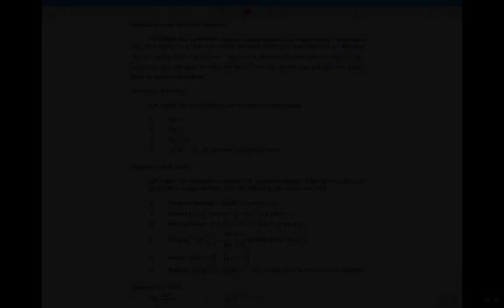APCalcAB - Limits And Continuity